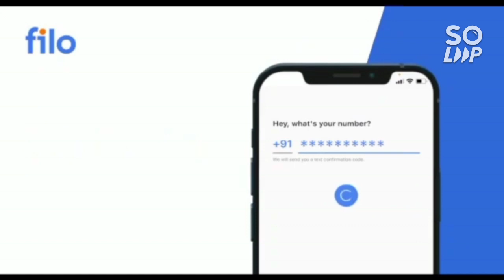AEEE 2022 pahse 2 preparation | How to best best results